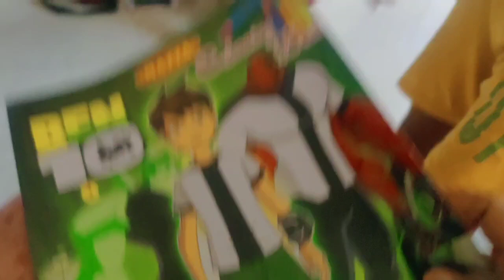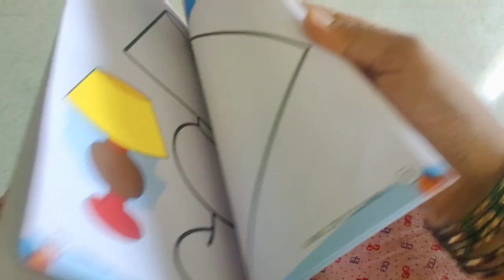Our beautiful evening vlog// Evening Routine with my kids// beautiful time